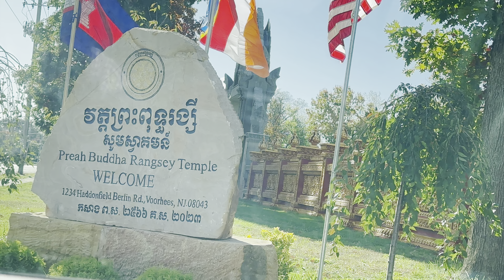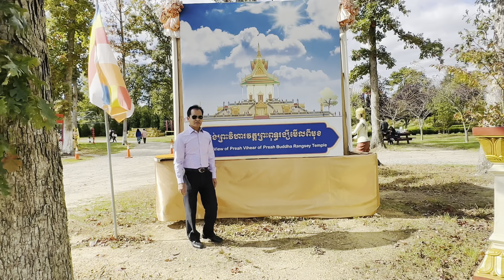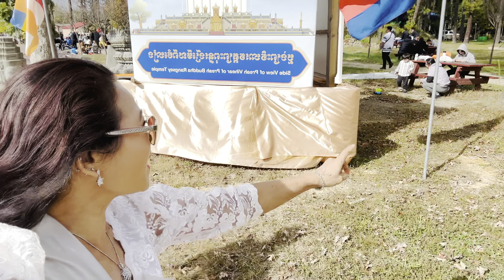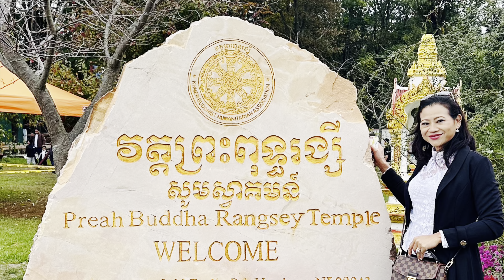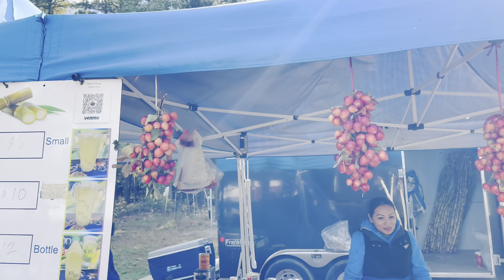FinalePchumBen@WatPreah Buddha Rangsey 10/29/23. (ឆ្លងភ្ជុំនៅវត្តព្រះពុទ្ធរង្សី១០/២៩/២៣🙏NewJersey